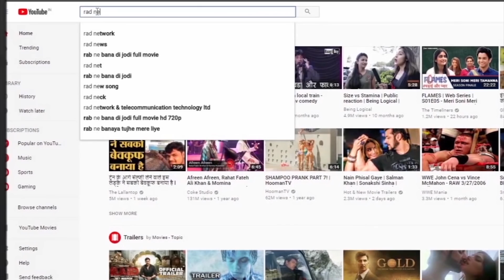पासवान BJP के लिए जरूरी भी, मजबूरी भी! ।RAD Network।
17-17-6: Amit Shah Announces Bihar Seat-Sharing Deal; BJP to Contest on 5 Less Than Its 2014 Winnings